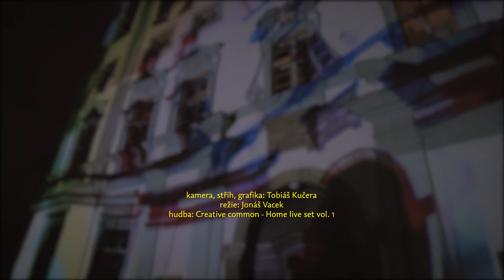Oslavy 300 let budovy CMTF | UP Olomouc | 2017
Sestřih oslav 300 let od založení budovy CMTF UP Olomouc.